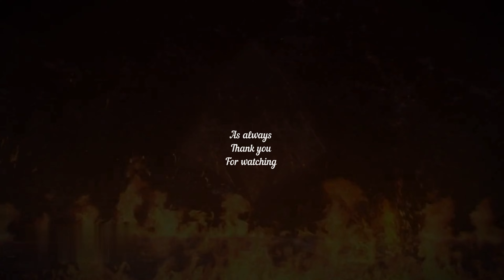Wadu vs Ahri vs Dark Kilo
Wadu went to fight Ahri as I was preparing to log off.
The first part of the video is Ahri and Wadu.
The second part is when I arrive.
00:00 Intro
00:11 Wadusher versus Ahri
06:50 Ahri versus Dark Kilo